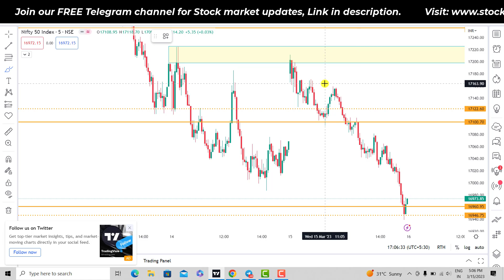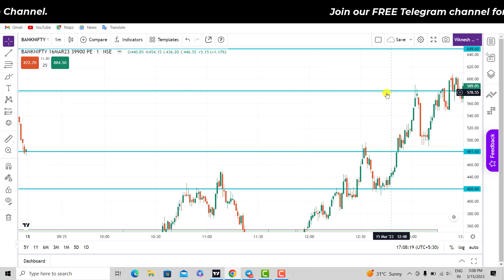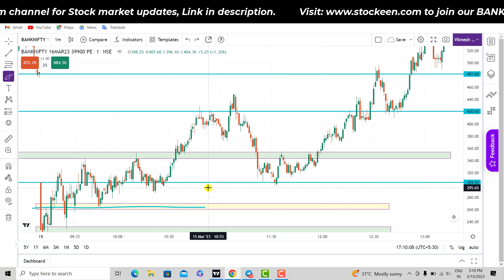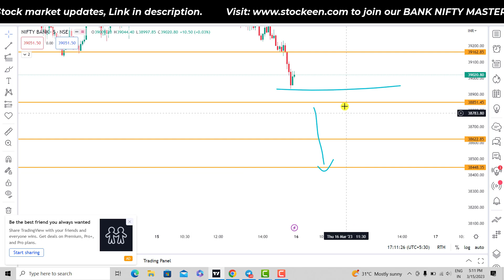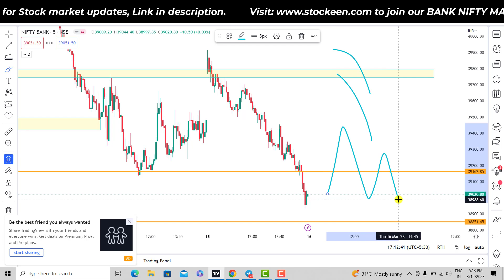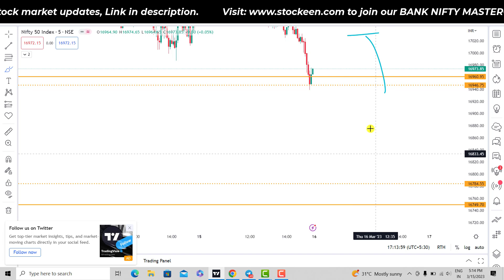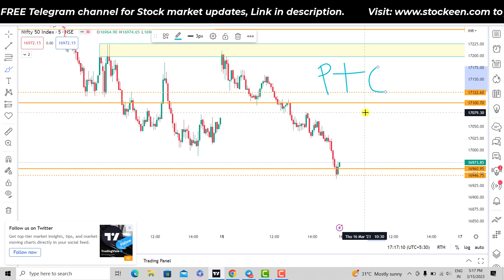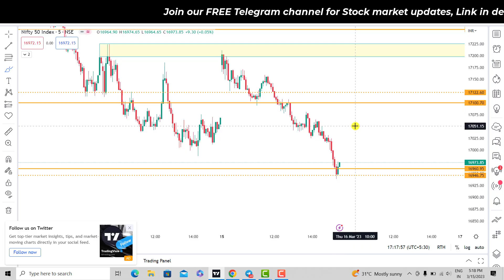Expiry day analysis | 16th March Nifty & Banknifty premarket analysis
We don't give guarantee and no promises in the market. We don't provide buy and sell alerts. We share our Thoughts in live market which help you to learn.

🔥Open FREE account on  Tradingview🎉.

This video is for educational and entertainment purposes only. We are not SEBI registered analyst. There is no guarantee that you will earn any money using the techniques and ideas mentioned in this video. Your level of success in attaining the results claimed in this video will require hard-work, experience, and knowledge. We have taken reasonable steps to ensure that the information on this video is accurate, but we cannot represent that the website(s) mentioned in this video are free from errors. You expressly agree not to rely upon any information contained in this video.